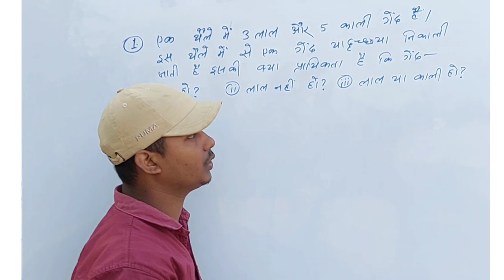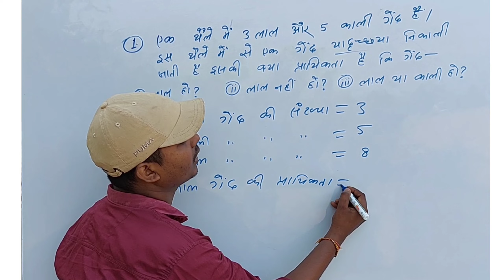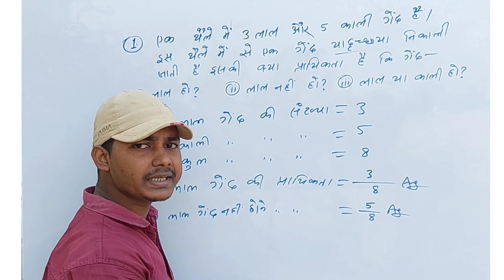प्रायिकता को आप ऐसे बनाइए पूरा 2 Marks मिलेगा भाई//probability 10th Q. 9//math 10th प्रायिकता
प्रायिकता  को आप ऐसे बनाइए पूरा  2 Marks  मिलेगा भाई
probability 10th Q. 9//math 10th प्रायिकता

probability kaise gyat kre
@MS DUMRI

jisme aap ko sabhi subjects ka PDF milta rhe ga.
free... me

10th math ex 15.1
math 10 ex 1.2
math 10th ex 15.1 q. 8
math 10th ex 15.1 q 7
maths 10th exercise 1.2 q 3
maths 10 exercise 1.2 q 4
maths 10th ex 1.2 q 5ath 10 solution
bihar board math 10th ex 1.2
ex 1.2 math 10

math ka objective math objective math class 10 bihar board math ka objective bihar board math ka objective question class
10 math class 10 math ka objective math ka objective question math objective question math objective question class
10 class 10 ka objective objective question class 10 bihar board objective question
bihar board question answer
 bihar board question answer class
10 bihar board objective question 2022
bihar board math ka vvi objective question bihar board ka question
Up board ka question bihar board guess objective question
bihar board math ka model paper math model paper 2022
10th class math ka objective classes
10th math ka objective question
disha online classes
disha online live classes
Bihar Board Obiective Question